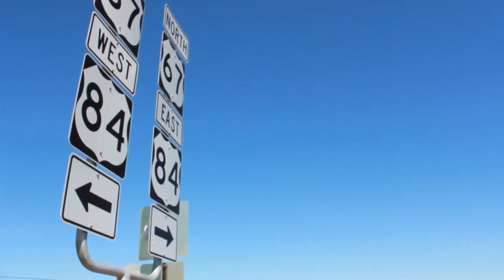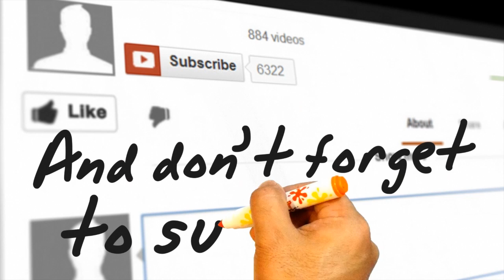Country Music Video - 15 Minutes - Coffey Anderson - on itunes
Producer: Stefan Leer
El Dorado Hills Insurance
American Hat
Rock and Roll Denim
Complete Customs West Texas

Lyrics:
Verse 1:
I met a man today on a Delta Airlines areo plane,
he said I'm from New York City
He said I'm not the kind of man for kids,
I've got famous friends and their all rich, and I only date girls that's pretty
He said, "Son, Where are you from?"

Chorus1 :
I'm from a town where we all use our hands to make a living
We don;t need no fancy clothes, we'll go skinny dipping
We do it right the first time and we don't live life too fast
My town?... It's 15 minutes from running out of gas

Verse 2:
She got traffic jams and movie stars,
I met her on Hollywood Blvd
She said, "I'm from Malibu."
The got plastic folks that walk around and the paparazzi will shoot you down
If you ever came here it's true.
She said, "Hun, where are you from?"

Chorus 2:
I'm form a place where everybody knows your middle name
The whole town it shuts right down for a Friday football game
My town, is 15 Minutes from running out of gas

Verse 3:
A mile off of the beaten path
if you blink you'll drive right past my dad,
on the front porch of that old house
It's a place where kids and crops were raised
a blue collar shirt it has my name
Made in the U.S.A. no doubt
So come to where I'm from..
Chorus 1